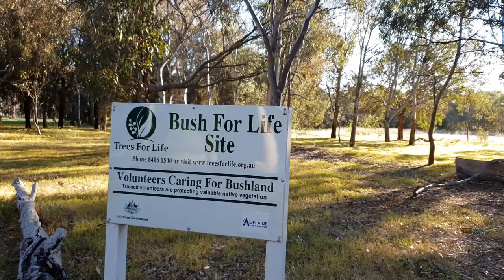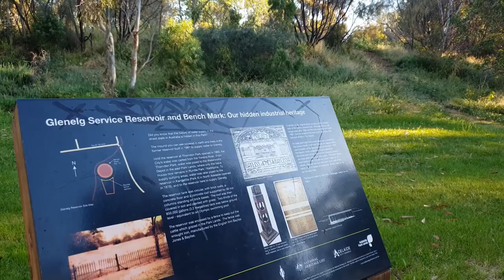Carriageway Park / Tuthangga (Park 17)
Carriageway Park / Tuthangga (Park 17)  - part of the world-unique, National Heritage-listed Adelaide Park Lands